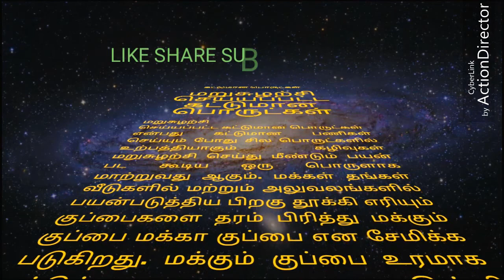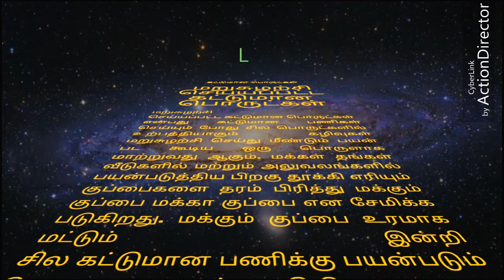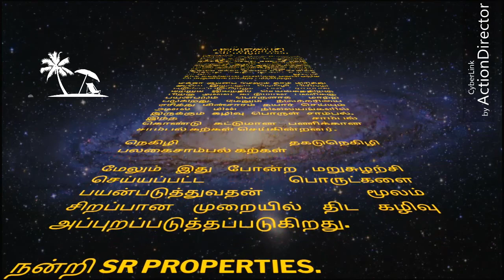மறுசுழற்சி செய்யப்பட்ட கட்டுமான பொருட்கள்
RECYCLED BUILDING MATERIALS

SR PROPERTIES.